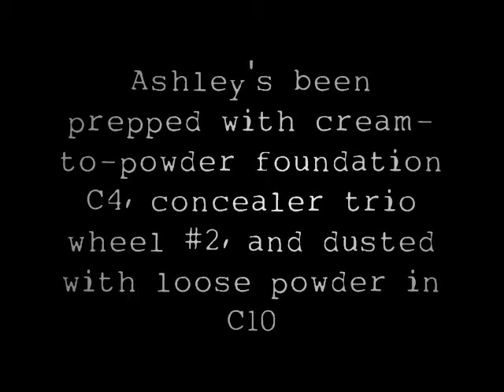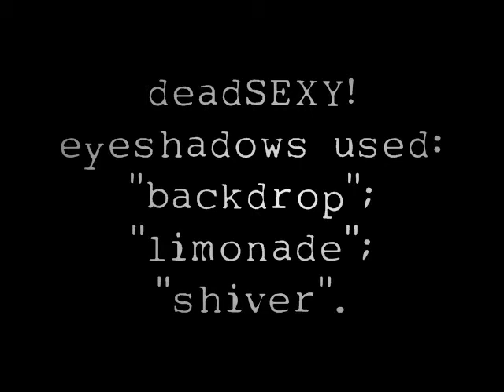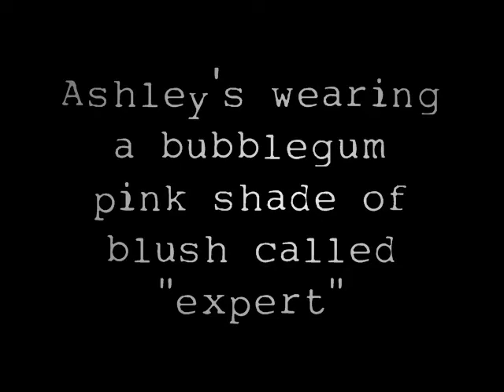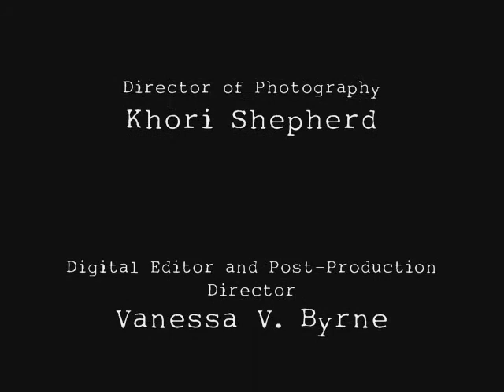African american makeup demo: Retro Skate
how to get a "retro 80s rollerskate", makeup look...